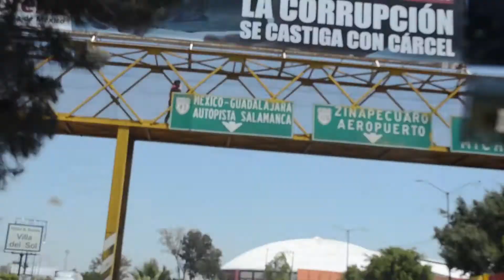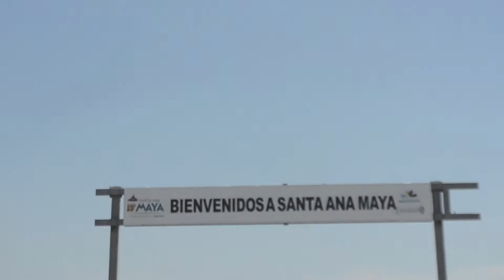ARRANCONES EN SANTA ANA MAYA MICH. !! | CHABS | corrimos y nos ganaron